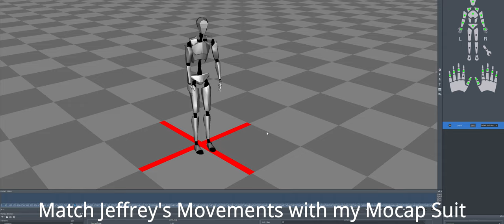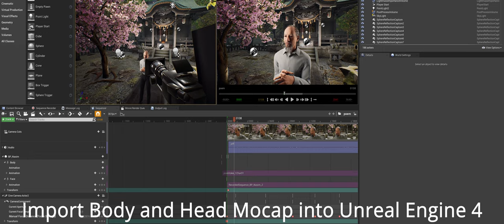Unreal Engine Metahuman Shortfilm 4k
Thank you to facewaretech for providing faceware studio and glassbox for providing live client.
Thanks to Jeffrey as well for providing the sample clip here for this video. Its pretty hard to find people willing to to this since its unfamiliar territory. However, luckily Jeffrey is a fan of Unreal Engine too. Check out his website where i found him

Link to the course!!